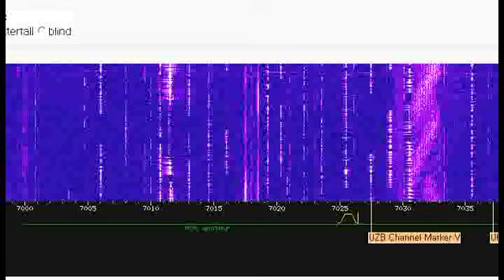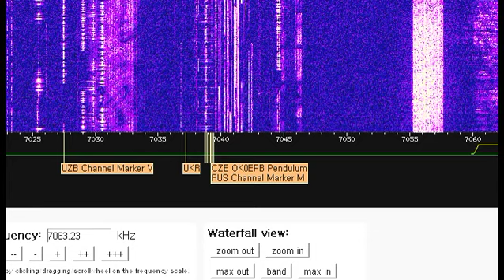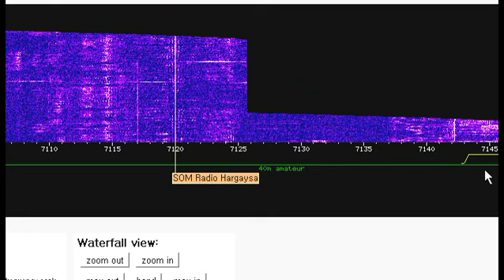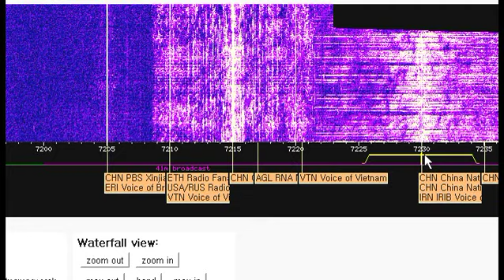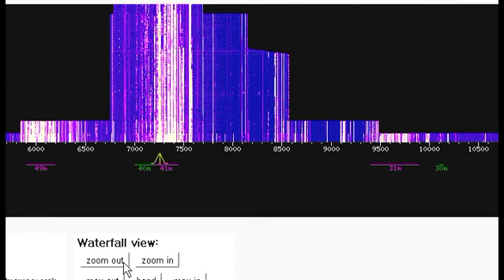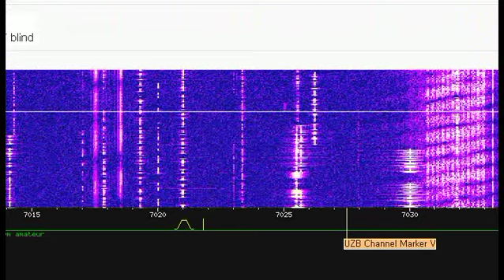http:// www websdr org (Wide band WebSDR at the University of Twente)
WebSDR